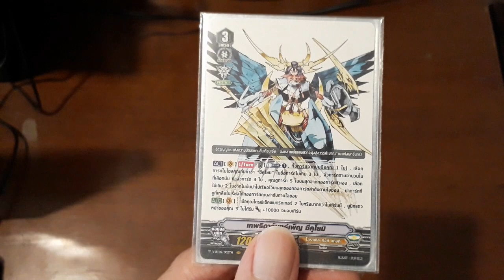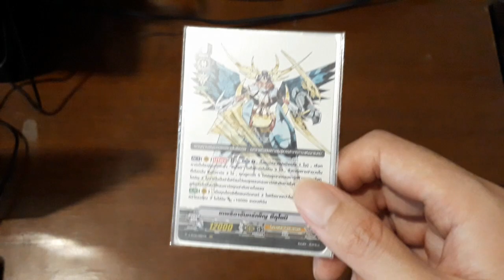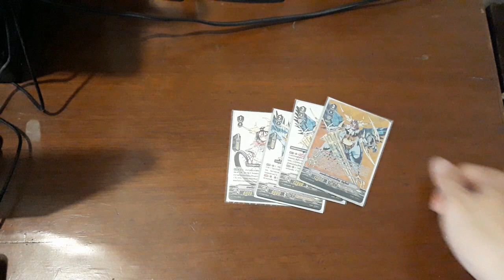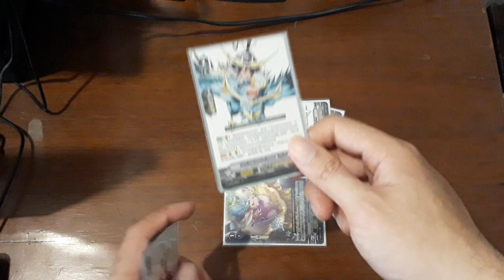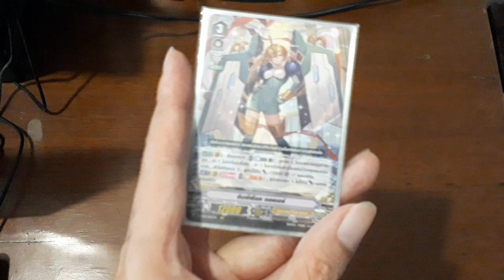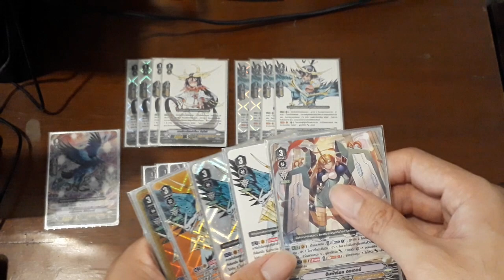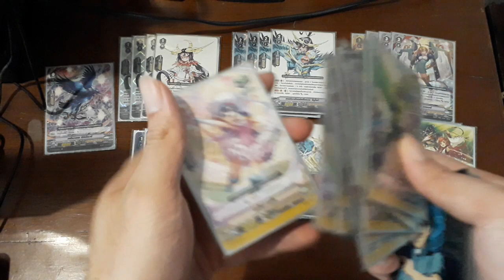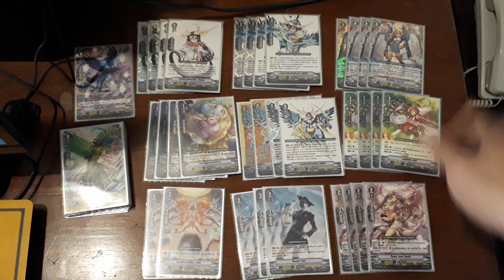[STANDARD DECK] โอราเคิล สึคุโยมิ V-BT 05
เด็ค: โอราเคิลทิงค์แทงค์ สึคุโยมิ V-BT 05